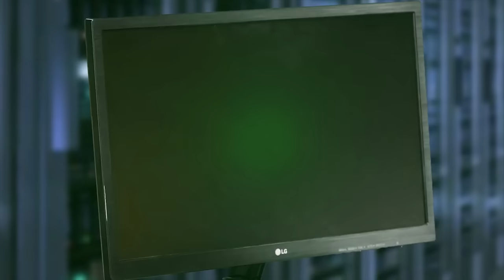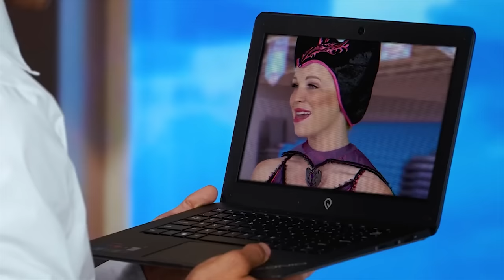RAPUNZEL’S MAGIC HAIR. (Can Elsa, Jasmine, Snow White and Merida Save her from Mother Gothel?)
Totally TV Videos for Teens. Rapunzel vs Mother Gothel. Rapunzel Rescued by Jasmine, Elsa, Merida, Snow White and Flynn Rider.

We Parody Disney Princesses with Scarlet Sheppard as Merida from Brave, Madhulika Krishnan as Jasmine from Aladdin, find from Frozen, Snow White, and Paige McGavern and Aaron Groben as Rapunzel and Flynn Rider (Eugene) from Tangled.